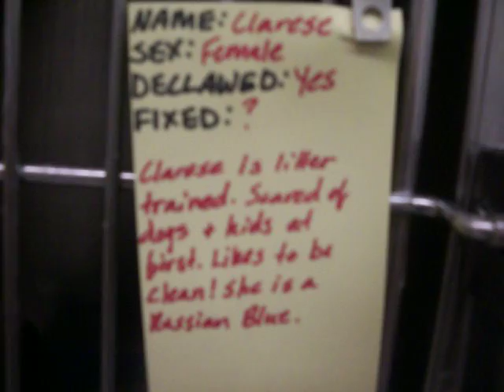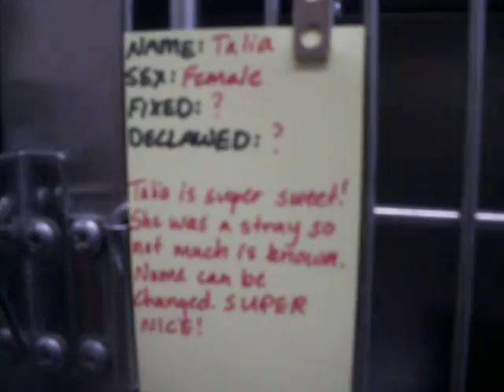CATS for ADOPTION @ North Platte Animal Shelter ~ Jan 30-Feb 2, 2012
These furry, friendly felines are currently for adoption at the North Platte Animal Shelter! Some very unique cats!
1402 N Sycamore
Mon-Fri 1:00-5:00
Sat 11:00-1:00